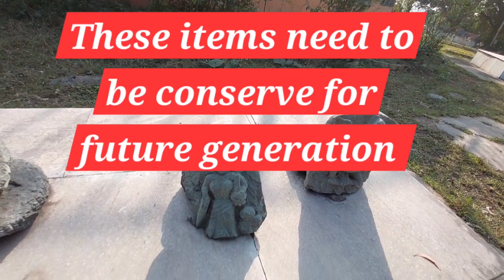Abandoned historical tour in jharkhand